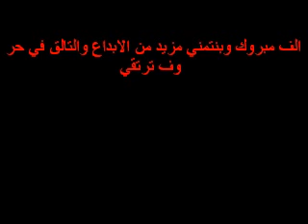الف مبروك الفائز الاول بمسابقه الشعر محمد القيسي